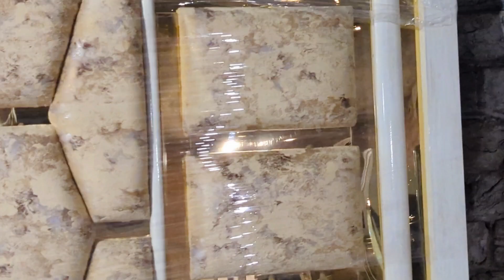Turkish bed dressing side tebal 72000 wo b 10 sal ki warranty k sat 0301/4063098#shortvideo